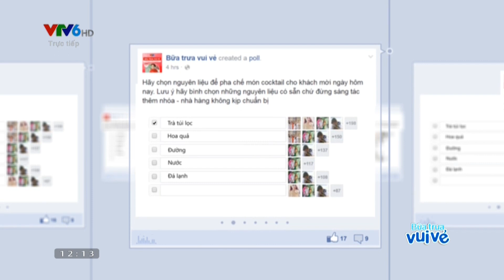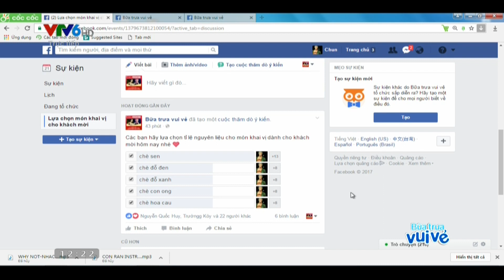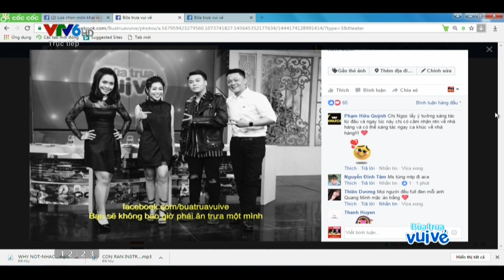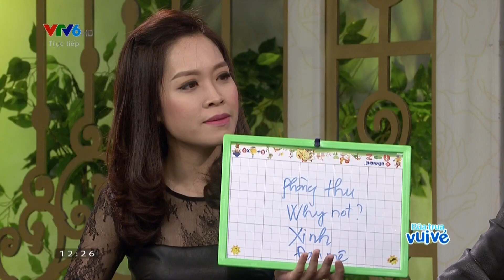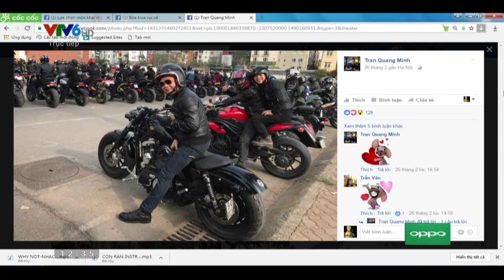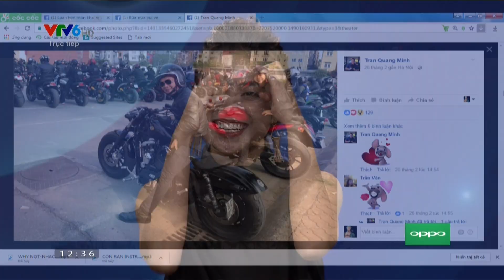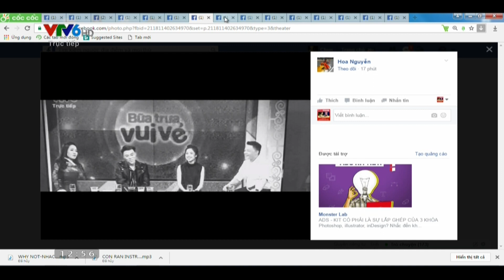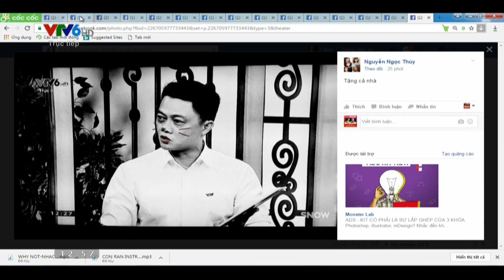BỮA TRƯA VUI VẺ CÙNG CA SĨ HOÀNG HỒNG NGỌC VÀ RAPPER TOPPY QUỐC TRUNG - 22/03/2017 [FULL HD]